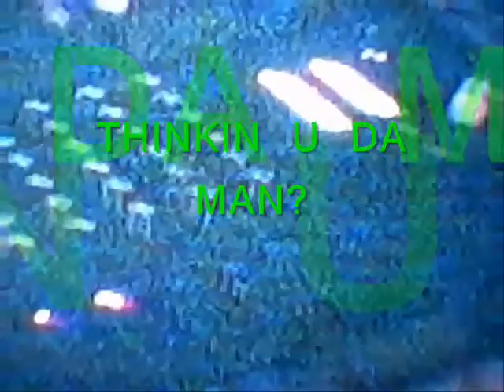DA MAN. feat: king ken, kamaflaj pa, mike j phones, & ron du from queens PRODUCED BY D.NEW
(York peppermint patty MIX) KAM. (feat) KING SKREWFACE, MIKE J. PHONES & RON DU from QUEENS .TRAX & REC. BY D.NEW propulsion entertainment